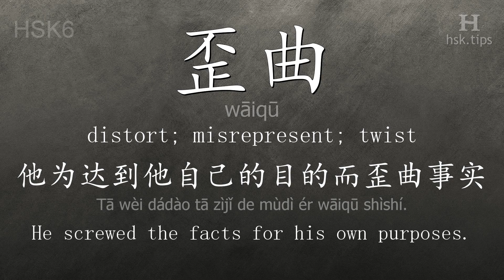Chinese HSK 6 vocabulary 歪曲 (wāiqū), ex.2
In this video the chinese character is from HSK level 6. And it is "歪曲", pinyin: "wāiqū", which means "distort; misrepresent; twist".
Listen to native mandarin speakers saying "歪曲" and the example: "他为达到他自己的目的而歪曲事实。", it means "He screwed the facts for his own purposes."